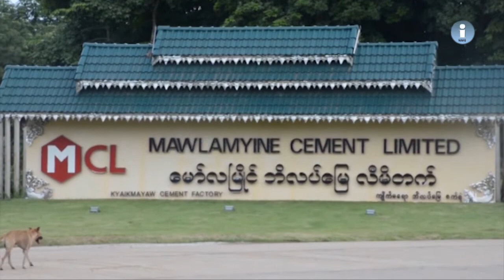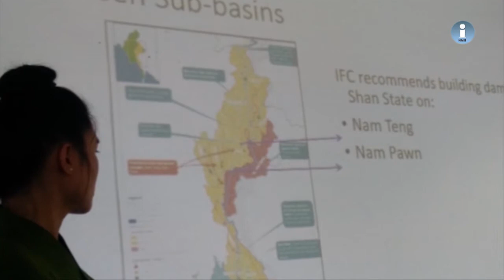တိုင္းရင္းသားဘာသာအစီအစဥ္ ( ျမန္မာဘာသာ) ၂၅ - ၁၁ - ၂၀၁၈။